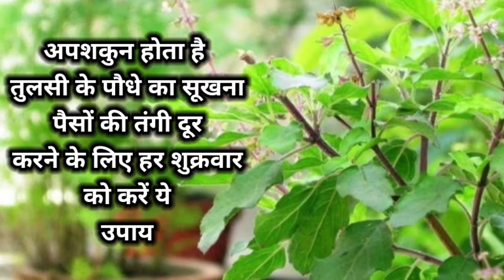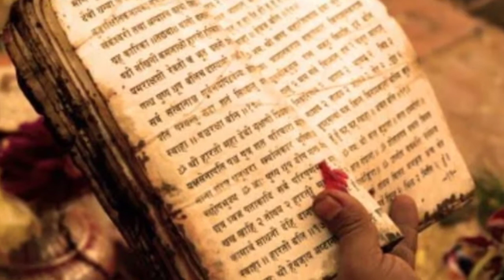अपशकुन होता है तुलसी के पौधे का सूखना, पैसों की तंगी दूर करने के लिए करें ये उपाय | Tulsi ke upay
अपशकुन होता है तुलसी के पौधे का सूखना, पैसों की तंगी दूर करने के लिए करें ये उपाय
Tulsi pooja